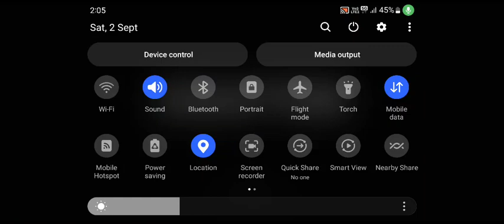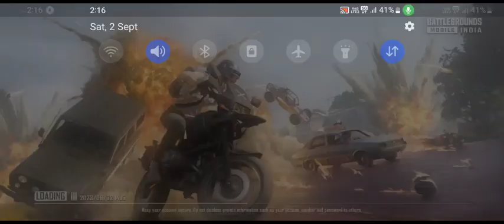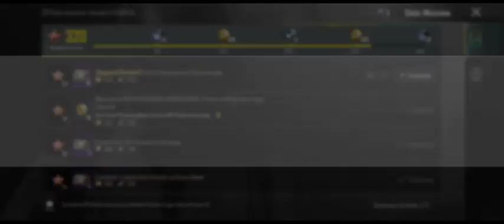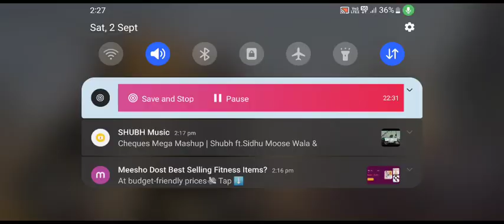Playing bgmi best with wole team we won with 19 kills and 31 kill best gameplay 👌 👍 😎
Bgmi gameplay